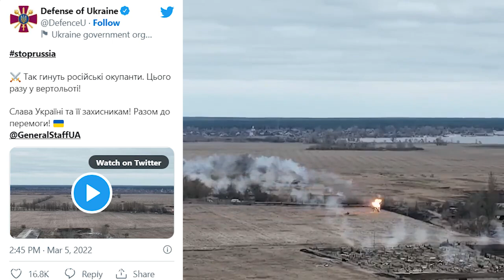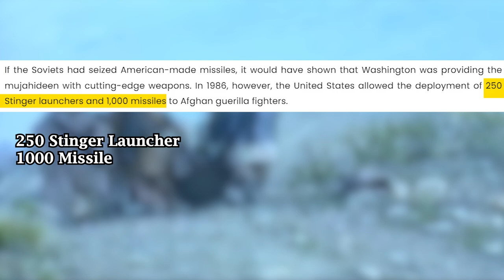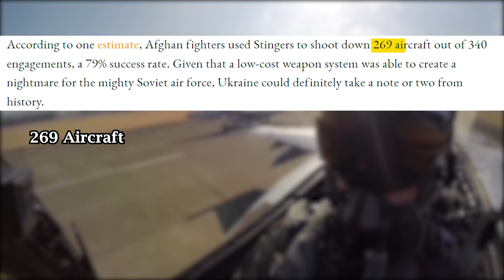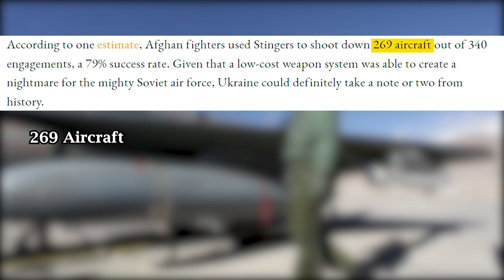Weapon that changed the entire history of Afghan-Soviet War, Curse of the Red Army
This YouTube video talks about the history of stinger missiles which according to some experts was the main reason Soviets had to flee Afghanistan, Stinger falls under the category of MANPADS (Man portable air defense system) which makes it easy to use and with very little training Afghans were able to learn how to operate these weapons. It will be interesting to see how it will be used against Russia in Russia Ukraine conflict.

video Courtesy:  Upscaled History
                              MFA
                              Discovery
                              Science and Technology UI
                              Aerial Distancing
                              Haci production
                              Defence Squad
                              Defence Matrix
                              ManteganiPhotos